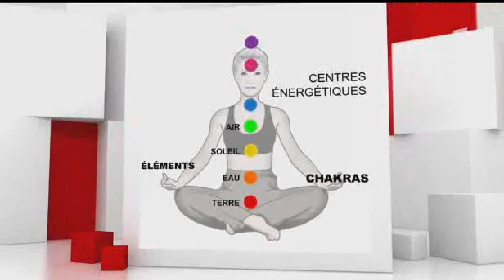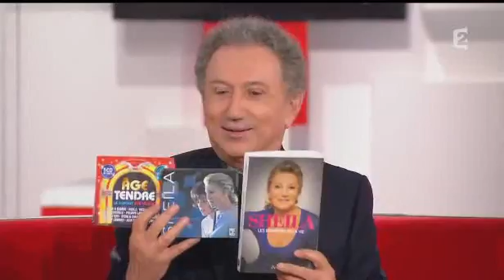Omar SY, parle en anglais, de son film "Demain tout commence" - 27/11 ✶124